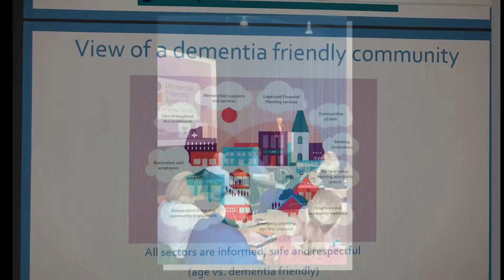2018 Desert Peaks Public-Private Partnership Award Winner: Dementia Friendly Tempe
This award is presented to the group or project that has demonstrated a commitment to regionalism through a public-private partnership.